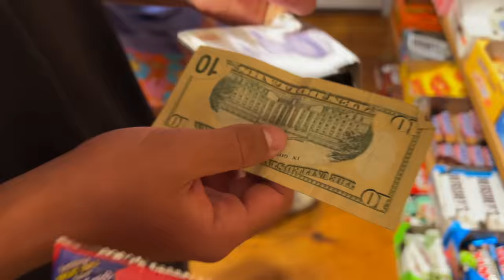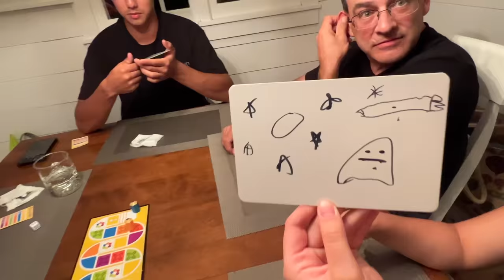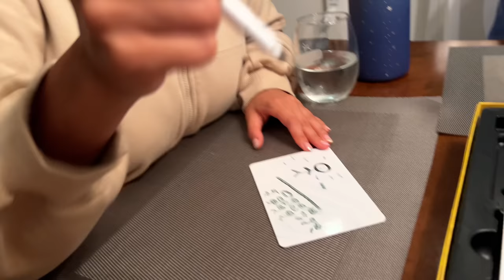major faceplant in NANTUCKET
ouch. NANTUCKET VLOG #2 ft. @amberalexander @_andrewalexander_ @KellyWakasa

PODCAST NOW LIVE!!!